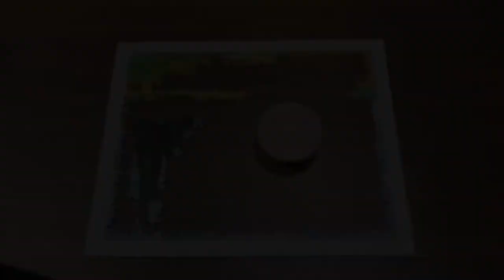Vincent Van Gogh - wheat field with cypresses 500 pc puzzle asmr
A not so famous Van Gogh painting, loving the pastel blues n whites